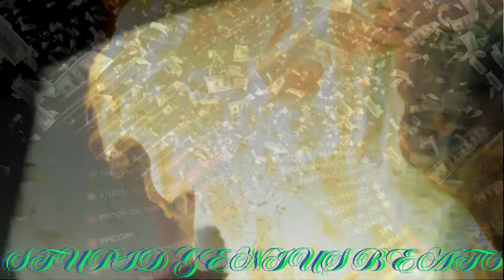Young Dolph - The Game is To Be Sold (Remix) 2024 (Music Video)